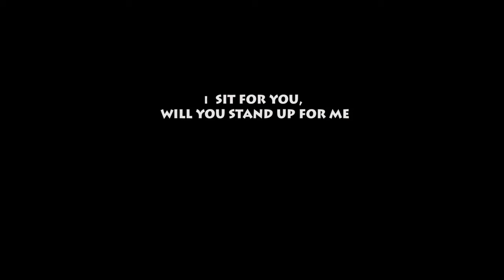Sheltered - 360 Challenge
Sheltered - 360 Challenge Entry.
Produced by Sophia Collins and Cindy Arias.